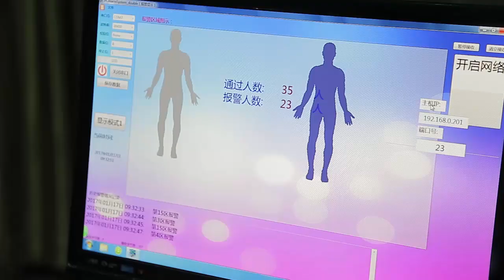Como funciona o equipamento de segurança de telefonia móvel?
"Na economia global de hoje, os provedores de serviços de todos os tipos devem fazer os clientes se sentirem seguros e protegidos, seja você uma empresa de transporte, restaurante, cassino ou qualquer outro tipo de negócio. Para oferecer essa segurança, você precisa do melhor ferramentas de triagem de segurança, assim como aquelas produzidas pela Juzheng Electronic Se você quer que seus clientes acompanhem seu dia a dia com a maior segurança possível, escolha a Juzheng para um futuro mais seguro e melhor! ), não interferido por nenhum outro objeto de metal, ele também pode mostrar onde o celular está.

★ Tome um dos modelos desta série como exemplo. ↓↓↓

Introdução ao produto
1. Interferência de fivela de cinto, vidro, cigarro, isqueiro, chaves e acessórios uniformes são eliminados
2. Ele pode detectar com precisão telefone celular (ligar ou desligar), câmera digital, PC, laptop, disco rígido móvel e caneta de gravação, etc.

Especificação
Modelo: detector de telefone celular XR-II
Tensão: 220 V
Freqüência: 50 / 60HZ
Potência: 60W
Ambiente: -20 ℃ ~ 45 ℃
Trabalhando ： frequência ajustável de acordo com as necessidades reais
Peso total: cerca de 150 kg
Peso da máquina: cerca de 130 kg
Dimensão da máquina: 2220 (H) × 1000 (W) × 622 (D) (mm)
Passagem ： 2000 (H) × 700 (W) × 622 (D) (mm) "